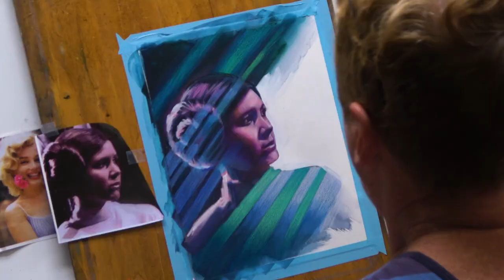SKETCHTEMBER Day 7 - Watercolor Painting of STAR WARS Princess Leia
WHAT'S SKETCHTEMBER?
- Steve will be illustrating EVERY DAY for the month of September and the process of those finished pieces will be published online for all you to enjoy!

Character: Princess Leia
Medium Used: Watercolor & Prisma Colored Pencils
Size: 11"x14"
Paper Type: Hot Press Arches Watercolor Block (Dick Blick)
Time it Took:
Price: $950

🤳 Stay conneted with us!

Offering Behind the Scenes, Early Access, & More!